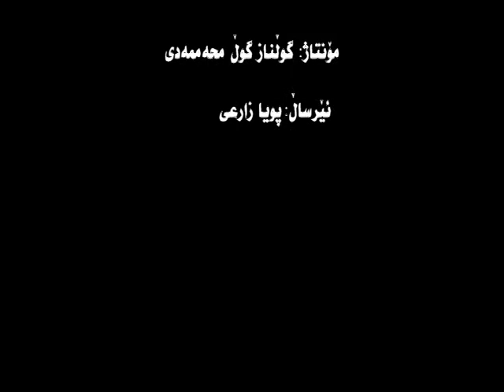ژیان و خه باتی یاران _ وتووێژێك سەبارەت بە قۆناغەکانی ژیان و خەباتی کاك حاجی تاوانی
وتووێژێك سەبارەت بە قۆناغەکانی ژیان و خەباتی کاك حاجی تاوانی
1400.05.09